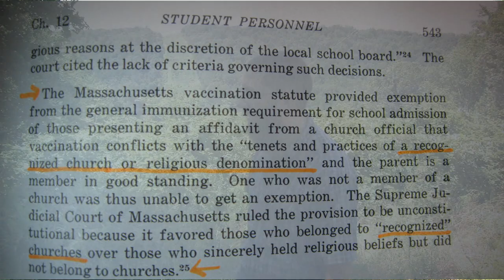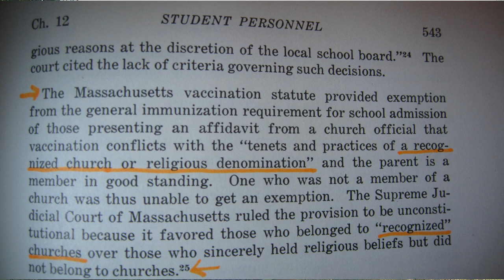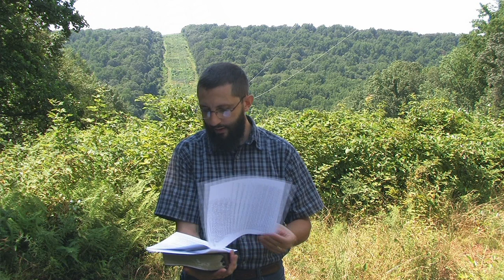Independent Fundamental Baptist Catholicism. What about Baptist "church" buildings? 3